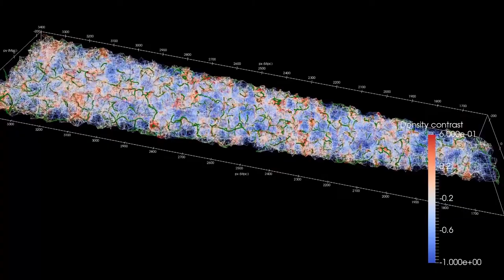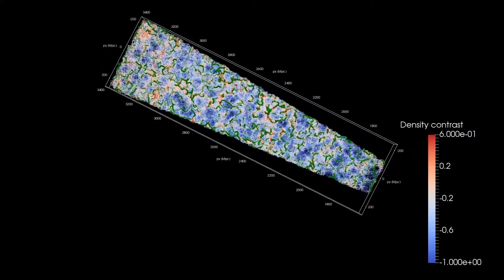A slice through the Universe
The positions in space of the galaxies identified by the VIPERS survey. This "slice" through the Universe shows where the galaxies lie as we look to ever greater distances in space — corresponding to looking further back in time. Data like these allow astronomers to study the evolution of galaxies as a constituent of the Universe, and tell us about how space itself evolves over time.

Credit:
S. Arnouts, N. Malavasi & the VIPERS Collaboration